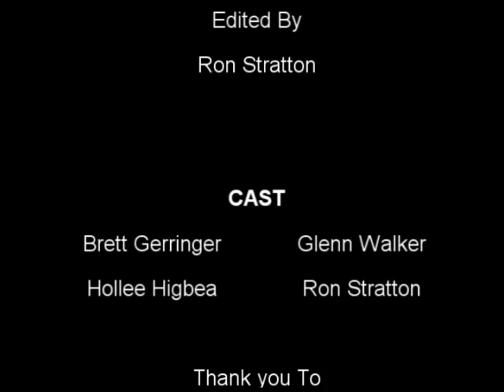Chicken Pot Die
This is TDtv's first annual Halloween special, about a lunch lady, er, guy who develops a special recipe for Chicken Pot Pie thats to die for.

Guest starring Hollee Higbea

and a special thank you to Joannie Cheng, without your help we couldn't do the crazy things we do.